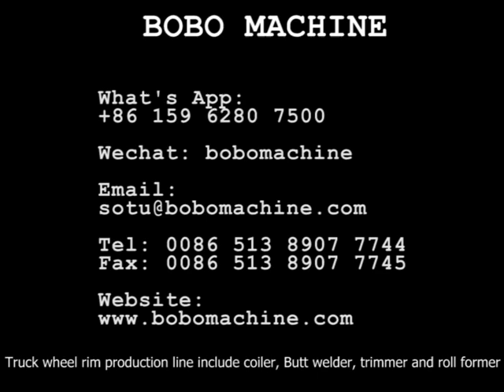Truck wheel rim production line include coiler, Butt welder, trimmer and roll former in Brazil